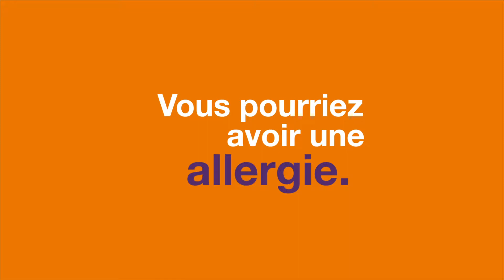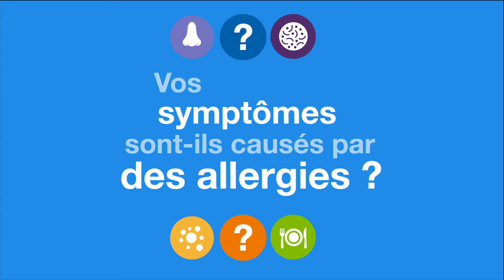Est-ce une allergie ou non. Comment le savoir | Allergy Insider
Les gens peuvent penser connaître la cause des symptômes de leur allergie - le chat de leur grand-mère, le pollen dans les airs, quelque chose qu’ils ont mangé - mais, en fonction des symptômes, ils peuvent être provoqués par un rhume ou une intolérance au lactose ou une maladie cœliaque. Il est important de ne pas s’auto-diagnostiquer et d’essayer de gérer les allergies par vous-même car les symptômes pourraient ne pas être liés à ce que vous pourriez croire. Si vous pensez que les allergies sont la cause de certains de vos symptômes, il est important de consulter votre médecin pour avoir un test de dépistage et un diagnostic appropriés.

Visitez pour en savoir plus.

SUR
Allergy Insider est votre source fiable d'information sur les allergies, proposée par Thermo Fisher Scientific. Qu'il s'agisse d'allergies saisonnières, d'allergies alimentaires ou d'asthme allergique, nous nous efforçons d'aider les gens à mieux
comprendre les allergies, des symptômes aux déclencheurs en passant par les tests et la prise en charge. Allergy Insider contient des informations sur les différentes allergies, la façon de les identifier, de s'en prémunir et d'en être soulagées.  Découvrez les causes des réactions allergiques, comment mieux gérer les symptômes, les différentes options de test, et plus encore.